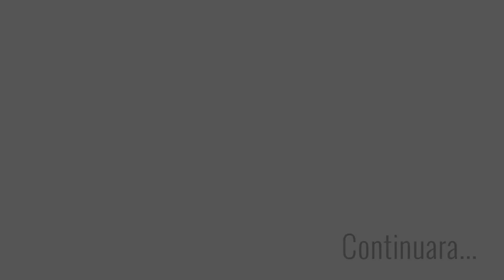Biopolímeros , Fisioterapia y deporte.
EL acondicionamiento físico es la mejor estrategia para mejorar exponencialmente el resultado de una cirugía plástica.
Hoy nos acompañan Valentina López y Liliana Sarria quienes son profesionales en fisioterapia y entrenamiento físico personalizado, ellas nos hablan acerca del ejercicio que se puede realizar después de una cirugía de Biopolímeros.

Dr Edison Osorio
Cirujano plástico miembro de la Sociedad Colombiana de Cirugía Plástica.